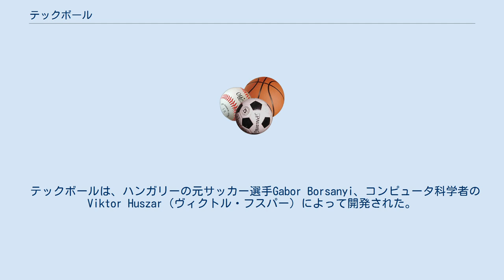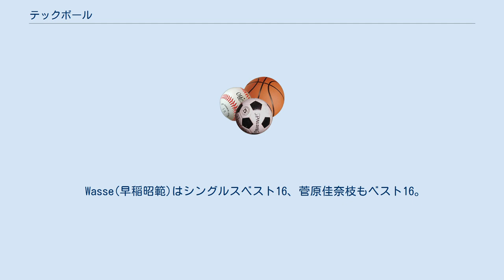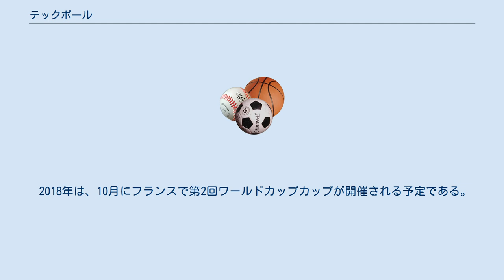テックボール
テックボール（英: teqball）は、サッカーと卓球を組み合わせたスポーツ。
二人または二組で競技する。
プレーヤーは、テックテーブル上でサッカーボールをリフティングやヘディングなどで、相手コートへ向かって打ち合い得点を競う。
 テックボールは、ハンガリーの元サッカー選手Gabor Borsanyi、コンピュータ科学者のViktor Huszar（ヴィクトル・フスパー）によって開発された。
 初代代表理事を務める阿久津健一が、2014年のブラジルワールドカップの直後にインターネットの記事によってテックボールを知る。
 2017年1月、阿久津がコーチを務めていたサッカースクールの教え子達にテックボールをさせようと調べたところ、未だ日本に輸入されていないことを知り、それならば自身で輸入してしまおうとハンガリーにあるTEQBALL社に問合せをして、日本へ輸入すべく働きかける活動を開始する。
 2017.2からTEQBALL社と交渉を開始して、同年5月12日に日本初のテックボールをする為の台、テックテーブルが輸入される。
 同年5月14日には初イベントを開催。
9月20日に一般社団法人 日本テックボール協会を設立。
以来、日本でテックボールを普及するためにJリーグでのイベント等を開催している。
 2017年6月22日-24日にかけて、ハンガリーで開催された第1回世界選手権に出場し、日本はWasse(早稲昭範)、菅原佳奈枝を日本代表に選出し、シングルス、ダブルスにエントリー。
 Wasse(早稲昭範)はシングルスベスト16、菅原佳奈枝もベスト16。
2人で臨んだダブルスではベスト8の戦績を残す。
 2018年は、10月にフランスで第2回ワールドカップカップが開催される予定である。
 日本テックボール協会